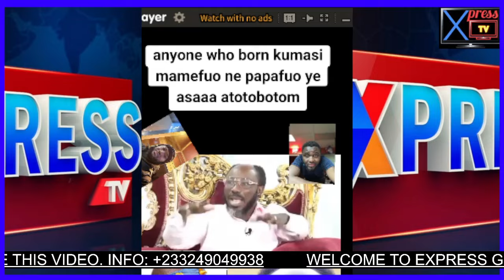It Has Eñd Up In Tèàrs As Asantefuo Publicly Attàçk Big Akwess For Iñsùlting Otumfuo & Asanteman.